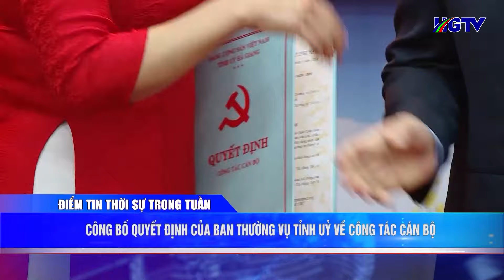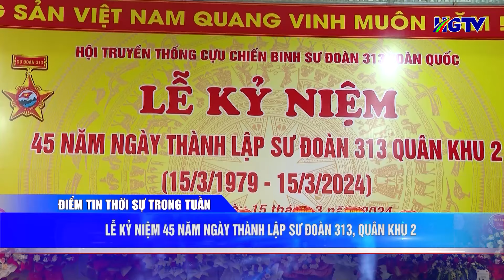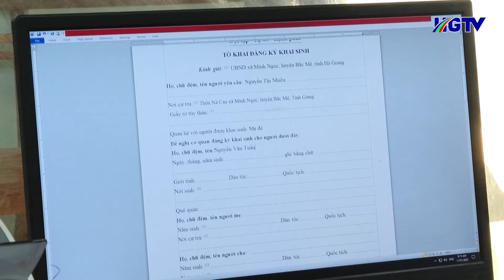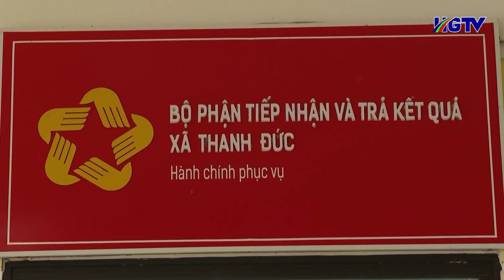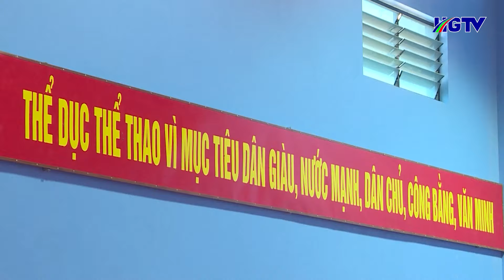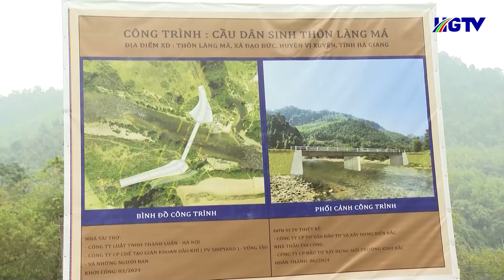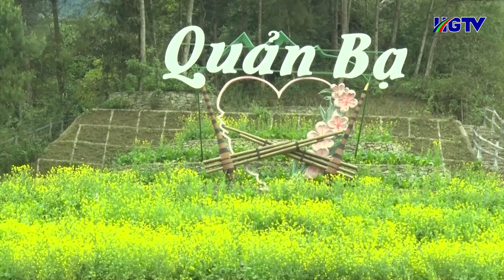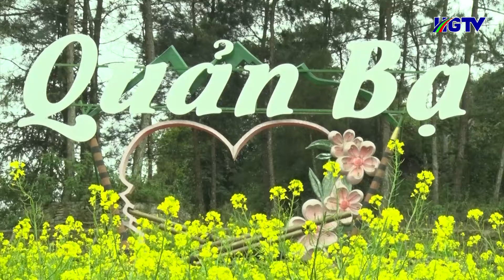Thời sự tối Hà Giang - Ngày 17/3/2024